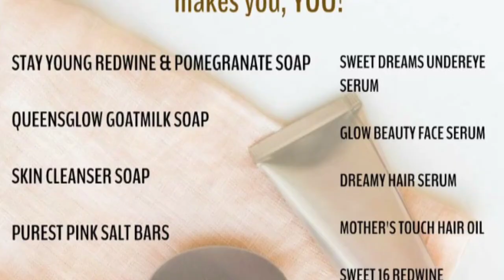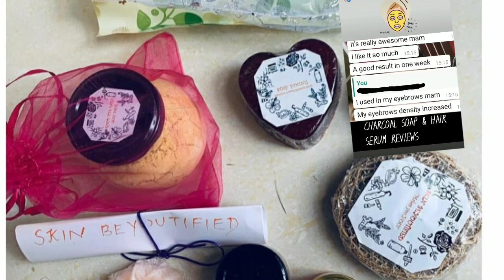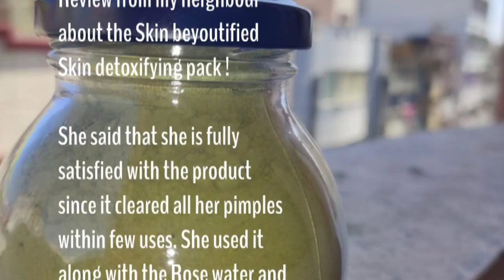Skin beyoutified herbal products reveiw in tamil